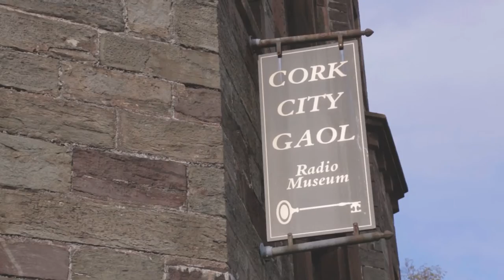is this on? - Karen Power / Quiet Music Ensemble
In 1927, Cork City Gaol hosted one of Ireland’s earliest radio broadcasts, the simple sound of cartwheels on cobbles. RTÉ lyric fm has commissioned is this on?, a new work for radio from renowned Irish composer Karen Power to mark the place of that first broadcast and to pay tribute to the profoundly significant contributions by women to Ireland’s turbulent history in the early twentieth century. It will be performed by Karen in concert along with works by Yoko Ono, John Godfrey and Cat Lamb played by the Quiet Music Ensemble, and broadcast live from 8pm on Nova with Bernard Clarke on RTÉ lyric fm.